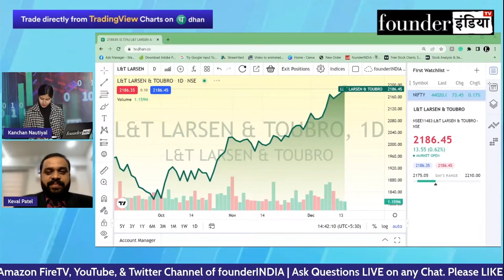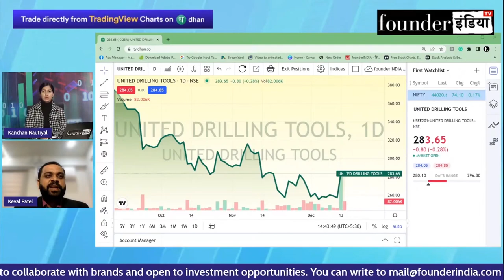United Drilling Tools Limited के शेयर में क्या करें? Expert Opinion by Keval Patel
जानिए Stock Market Expert Keval Patel की राय |

Analysis of: United Drilling Tools Limited

Shows on uniteddrilling uniteddrillingtools uniteddrillingtoolsltd StockMarket equity trading investment commodity personalfinance reviews marketanalysis startups nifty sensex and much more.